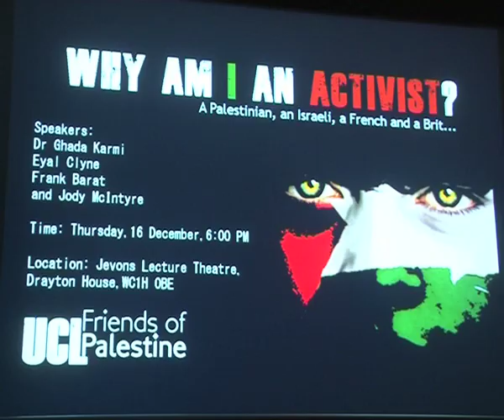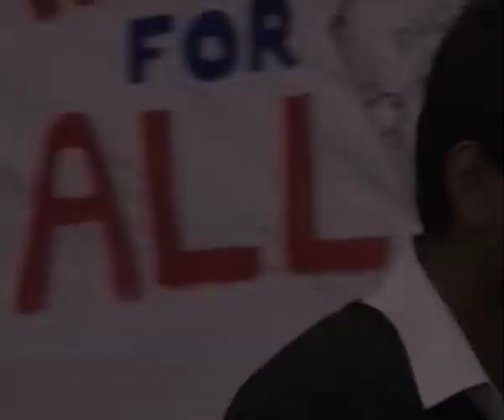Why Am I An Activist? 1/6 (Dr Ghada Karmi)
Four speakers from very different backgrounds who are united in their activism for the Palestinian cause. And activism has never been more important than now, with the Mid-East peace talks collapsing, and closer to home, the tuition fee rise destroying the hopes of generations to come.

Dr Ghada Karmi is a fellow and lecturer at the Institute of Arab & Islamic Studies at Exeter University. A Palestinian in exile, she is a doctor of medicine, an author and an academic. She writes frequently on Palestinian issues in newspapers and magazines, including The Guardian, The Nation and The Journal of Palestine Studies.

Eyal Clyne is an Israeli currently living in London. He has worked with Physicians for Human Rights--Israel (PHR), the Israeli Committee Against House Demolitions (ICAHD), and Breaking the Silence. He has written various informative materials, and gave tours in the Occupied Territories. He has a political blog in Hebrew which is very popular and has on many occasions been quoted elsewhere. He has also published articles in Ha'aretz, Ynet, Walla, and in various other websites.

Frank Barat is a French peace activist living in London. He is the coordinator of the famous Russell Tribunal on Palestine, which seeks to reaffirm the primacy of international law as the basis for the settlement of the Israeli-Palestinian conflict. He has also just published a book with Noam Chomsky and Ilan Pappe called 'Gaza in Crisis: Reflections on Israel's War Against the Palestinians'.

Jody McIntyre is a prolific blogger, poet, a champion of the Palestinian cause and a recent symbol of the anti-war movement in Britain. He introduces himself in his blog as, "When I was born in East Dulwich hospital, the doctors told my parents I would never walk, and probably wouldn't talk. After proving them wrong, and eighteen wasted years of education, I decided to go and see the world, and travelled around South America for three months on my own. While I was out there, Israel committed a massacre in Gaza, and planted the seeds of revolution in my mind. The rest, as they say, is history."